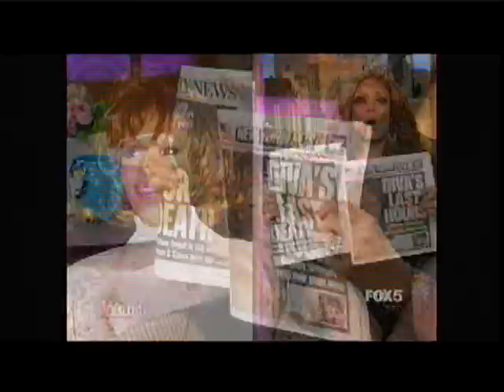Wendy Williams talks about Whitney Houston 2-13-2012